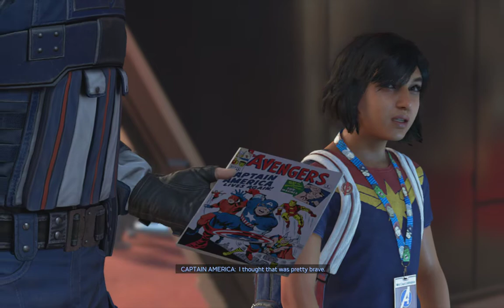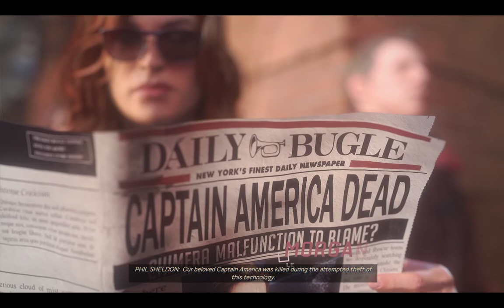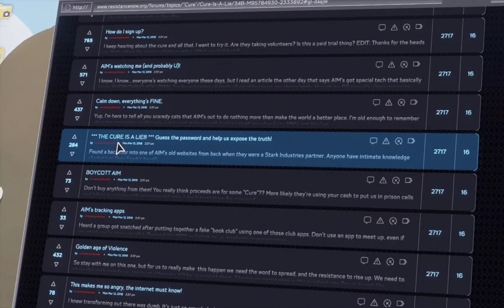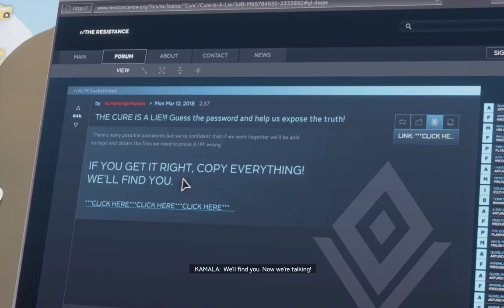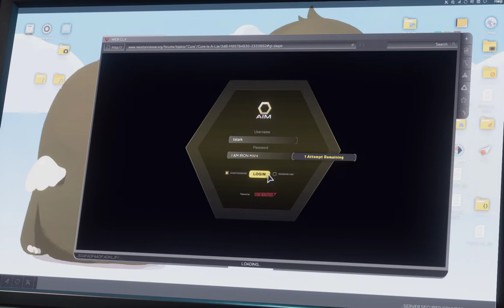Marvel's Avengers Gameplay 1st Part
Marvel's Avengers is a 2020 action role-playing brawler video game developed by Crystal Dynamics and published by Square Enix's European subsidiary. Based on the Marvel Comics superhero team the Avengers, the game is mainly inspired by the Marvel Cinematic Universe's iteration of the group, but also incorporates elements from the team's long-running comic book mythology. The plot follows Inhuman teenager Kamala Khan, who gains superpowers during A-Day, a celebratory day for the Avengers, which ends in tragedy following a terrorist attack. Blamed for the disaster, the Avengers disband, and allow science corporation A.I.M. to take their place. Five years later, when A.I.M. threatens to eliminate all Inhuman individuals, Kamala embarks on a quest to reassemble Earth's Mightiest Heroes to combat this new enemy.

The game is played from a third-person perspective and has both single-player and multiplayer modes; it features an online co-op mode, allowing players to assemble a team of heroes of their own. The initial roster consisted of Steve Rogers / Captain America, Tony Stark / Iron Man, Bruce Banner / Hulk, Thor, Natasha Romanoff / Black Widow, and Kamala Khan / Ms. Marvel, with more characters being added in free post-launch updates, which also added story expansions and new regions to be explored. Each hero possess a variety of costume customization features, as well as the capacity to upgrade their powers and abilities using a skill tree.

Marvel's Avengers was released for Windows, PlayStation 4, Xbox One, and Stadia on September 4, 2020. The game received mixed reviews upon release, with critics praising its combat and story, but criticizing its repetition, lack of substantial content, user interface, and technical issues. It was also released on the PlayStation 5 and Xbox Series X/S on March 18, 2021, with PlayStation 4 and Xbox One players being able to upgrade to the next-gen version for free.